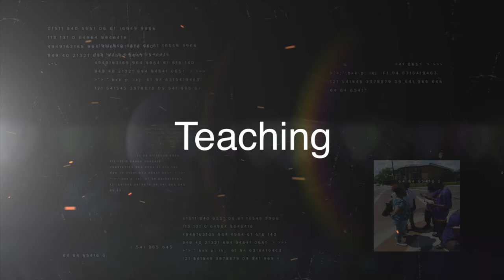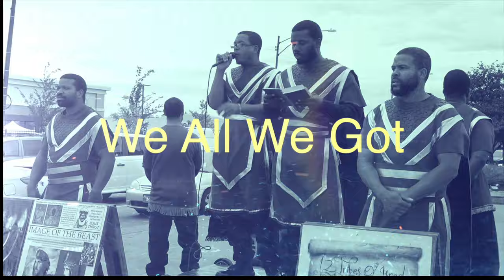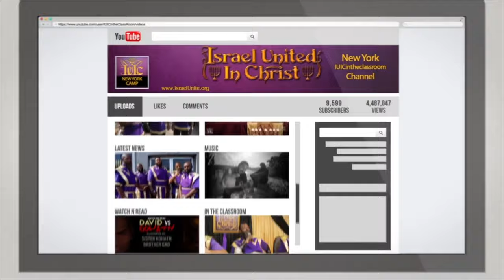The Israelites: Whats Your Identity?